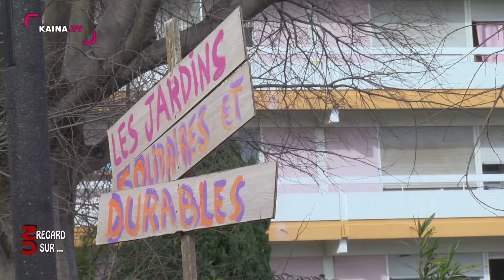La Paillade : cultivons notre quartier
Une quinzaine de femmes, toutes bénévoles de l'Association DOM TOM, se partagent les parcelles du jardin partagé situé au Grand Mail à la Paillade. Menthe, tomates, blette et bien d'autres aromates y sont cultivés depuis juin dernier.